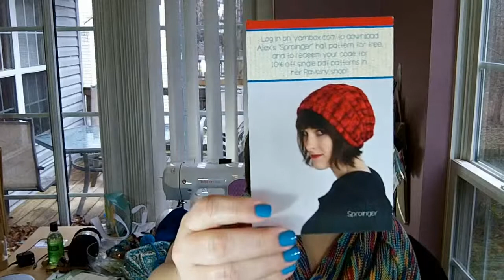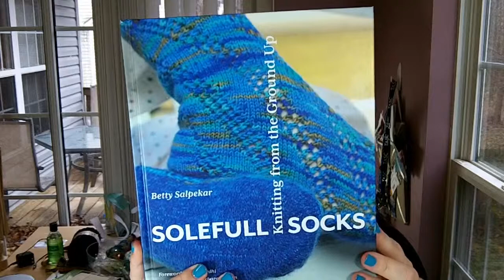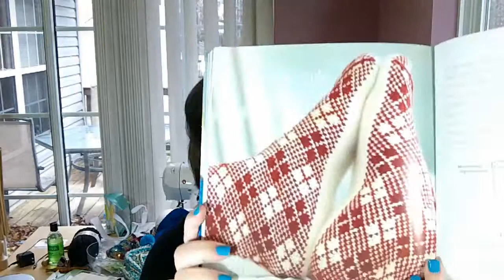Episode 92 - Time Management... What?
Episode 92 - Time Management... What? from The Knitting Game and Other Stuff. Like this? Watch the latest episode of The Knitting Game and Other Stuff on Blip!

Lesley details some finished objects (yeay) and reveals the next three sweaters to say goodbye from the "Next 10 Sweaters" Knitting Game. The final three sweaters fight it out for knitting dominance.